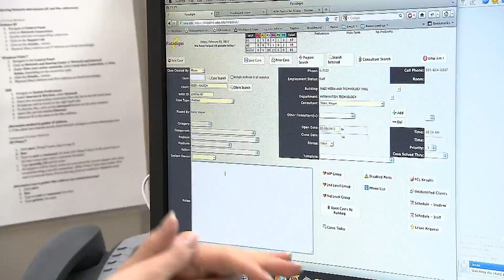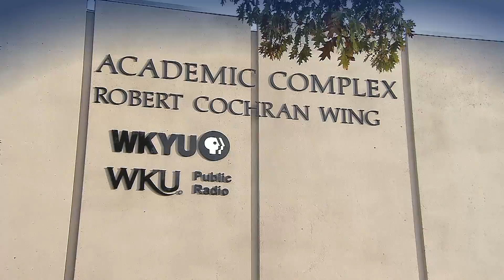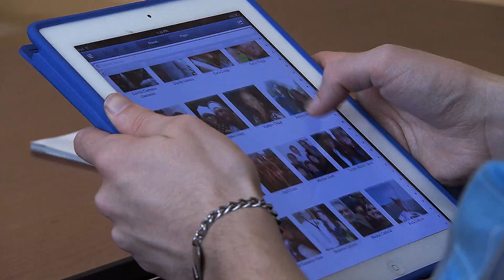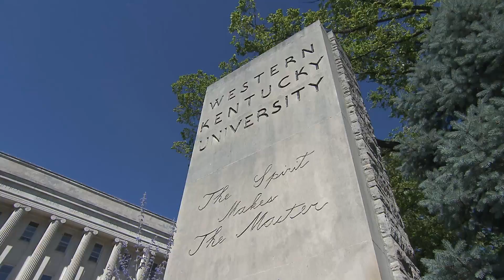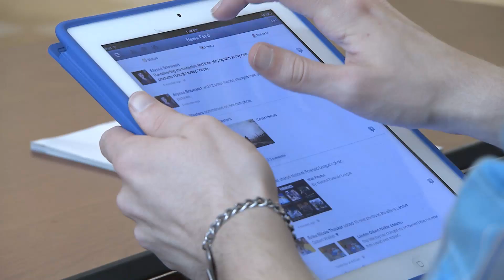Information Technology at Western Kentucky University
Western Kentucky University is a campus of 21,000 students located in Bowling Green, Kentucky. The Information Technology Department at WKU encompasses a diverse combination of services and technology that spans several campuses. A service oriented staff with innovative ideas has made IT at WKU an essential part of the campus infrastructure. The IT Division has placed specific emphasis on the use of information technology in student learning, faculty teaching, and staff productivity. The Division has helped to shape the technology discussion occurring in higher education in this country, rather than be shaped by it.